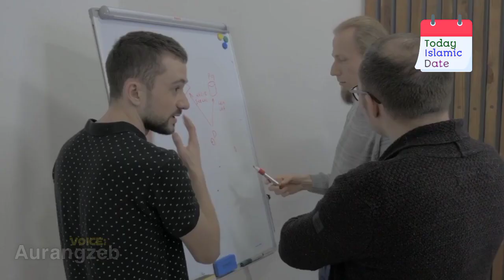Today Islamic Date l Islamic Month Date Today l Today Date Hijri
I am Aurangzeb from 'Quality News' channel. On this channel you will watch

About this Video:

In this video you will know today hijri date, urdu date today, islamic date today, urdu calendar, arabic date, today islamic tarikh.

Voice, Research & Produced by:
(Aurangzeb)

Supporting💞